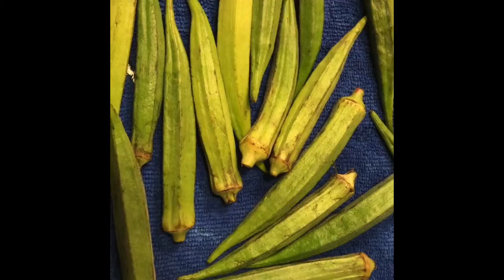Ladies Finger Fry| Bhindi Fry | Easy Tasty Bhindi Sabzi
Ingredients
Bhindi/Ladies finger  250 gms
Green Chilly – 1 to 2
Coconut oil / Any other oil – 2 to 3 tsp
Salt

Masala
Kashmiri Red Chilly Powder – ½ tsp

Coriander Powder – 1/4th tsp
Asafetida powder – a pinch